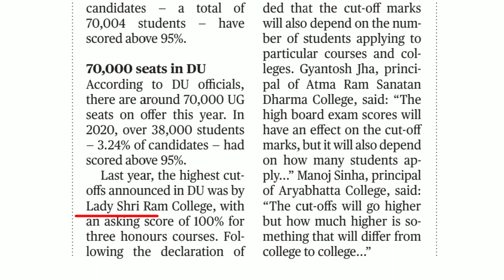du expected cut off 2021 | high or low | delhi university | knowducation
Hello Everyone!!

In this video I have discussed about the dehi university expected cutoff 2021. watch it, to know all the details.

You can follow knowducation on Instagram and can ask your doubts regarding the admission Process 2020.

please follow knowducation on Instagram to know all the latest updates. you can directly message me your query on Instagram.

About the channel:
Knowducation is a YouTube channel which will provide you information related to different Universities(i.e, Delhi University,JNU,IGNOU ),colleges, proffesions and career opportunities.

Note: Some Pictures used in this video belongs to third party.